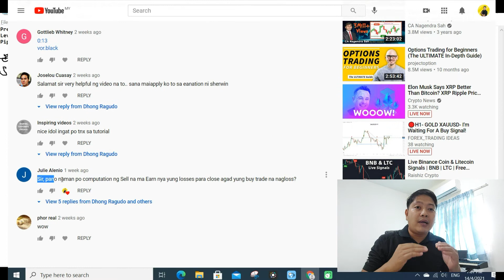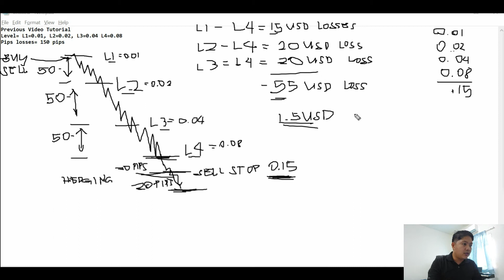Part 2- Forex - How to recover losses on Robot EA Hedging Martingale trade- Tagalog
This video You will learn on How to recover losses on Robot EA Trading Hedging Martingale Recovery - in Tagalog.

What you learn on this Topic?
1. learn to recover floating losses on Robot trade during trending market.
2. How to use hedging Strategy.
3. How to calculate losses for hedging purpose.

For the Free copy of this Robot martingale strategy, click below link and click trial copy.

Part 1 Video- How to recover losses in Forex Trading

- please ignore below

forex trading
forex
bdo forex
foreign exchange
metatrader 4
forex exchange
foreign exchange market
bpi forex
copy trade
forex investment
bsp forex
babypips
metatrader
tradersway
forex news
currency strength meter
forex signals
forex market
xm forex
xm broker
no deposit bonus forex
finviz forex
forex trading for beginners
foreign exchange near me
currency trading
forex brokers
fx trader
forex live
fbs forex
forex near me
forex charts
forex factory news
no nonsense forex
forex currency
best forex trading platform
fx trade
fbs trading
forex trading platforms
currency meter
dailyforex
leverage in forex
forex world
xe forex
pips forex
mt4 platform
xm trade
forex spread
hedging forex
metrobank forex
western union forex
bloomberg forex
mt4 forex
foreign exchange currency
instafx
bsp foreign exchange
scalping trade
forex trading investment
xm forex trading
tessline forex trading
trader news
global forex trading
forex trading
martingale strategy
forex trading robot
hedging
mt4
forex
metatrader 4
hugosway
metatrader 5
babypips
oanda currency
metatrader
ftmo
tradersway
foreign exchange market
forex market
forex news
forex exchange
hedging meaning
forex signals
xm broker
fx trading
cfds
xm forex
finviz forex
xm trading
forex brokers
currency trading
bdo forex
forex live
cfd trader
oinvest
gold forex
forex factory news
oanda currency exchange
ig forex
fx trader
cash fx
fbs forex
oanda forex
free forex signals
fibonacci trading
xm mt4
forex peace army
tradera forex
forex charts
forex robot
forex currency
fbs trader
umarkets
scalping strategy
currency meter
forex strategies
bpi forex
blufx
trading signals
factory forex
forex indicators
forex investing
leverage in forex
scalping forex
eurusd live chart
mt4 platform
tickmill bonus
metatrader 4 app
pips forex
forex vps
xm demo account
live forex charts
mt4 forex
forex news today
xm minimum deposit
cash fx group
forex ea
samtrade fx
fx trade services
spread in forex
forex market open time
oanda trading
etoro partners
forex scalping strategy
xe forex
best time to trade forex
forex today
hedging forex
bsp forex
cash flow hedge
hedging meaning with example
hedging in finance
pips trading
hedging example
forex world
etoro forex
bdo forex today
margin in forex
metrobank forex
bloomberg forex
copy trade forex
trade copier
forex gold news
western union forex
free margin forex
hedging meaning in english
broker fbs
security bank forex
villarica forex
forex trade investment
types of hedging
aub forex
forex exchange today
bsp foreign exchange
scalping trader
free forex money no deposit
forex quote
forex trading legit
foreign exchanges
bibiano forex
price action trader
chart trader
forex trading profit
what forex
xm forex trading
trading ig
etoro logın
iforexrobot
meta traders 4
fund hedging